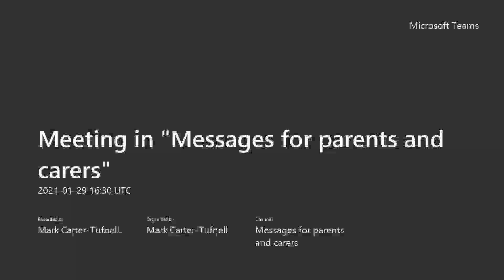Mr. Carter Tufnell for parents and carers video 29.01.2021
A message from Mr. Carter Tufnell to summarise another week of Virtual School and a view to upcoming events.